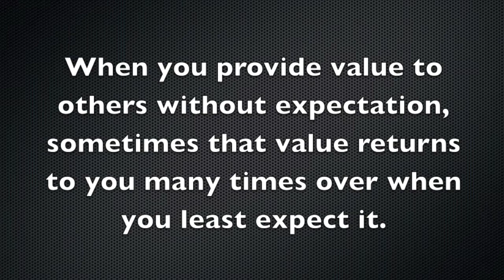"Delay" by Blake Brandes (Motivational Blog Rap #18)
Rap inspired by the Dec. 11, 2014 blog post, "The Universe is Running on a Delay" by Blake Brandes.

Weekly motivational blog posts and raps, plus a free album download, available

Instrumental: "Welcome To Atlanta" by Ludacris and JD

Lyrics:

Welcome to the Bay, home of the earthquakes
And the place where the sun stays every day
I mean, I got love for NWA
But I’m up in Nor Cal and I’m lovin’ the raise (rays)

I put intentions in the world and I let ‘em percolate
Good things take time, I ain’t in a nervous state
When they see me dance, they say “gwan work it Blake”
So I drop it low like I’m tryin’ to do the murder rate

But I’m never gettin’ through with no delay
Not cruisin’ like a presidential motorcade
I’ll put value on the table ‘til I’m old and gray
And keep rappin’ until there’s nothing more to say

So put it out there, go on and do yo thang
‘til you watch it come back like a boomerang
Develop expertise in whatever you rehearse
And you might just hear the echo of the universe